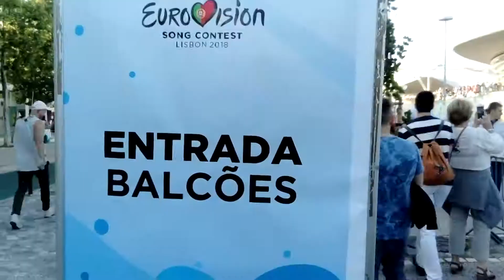Eurovision 2018: LISBON VLOG DAY 2 (Fan POV 2nd Semi final)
Finally, I am attending ESC LIVE broadcast (2nd Semi Final) as a viewer to enjoy the biggest music TV show in the world! Everyone in the audience jumped and supported my country as well. Sad to believe that we are again left behind but the emotions were still were positive. Shocked about Russia, pleasantly surprised about Slovenia.

MIDDELTHON - SNOWY DAY

Stay Eurovisioned with me!